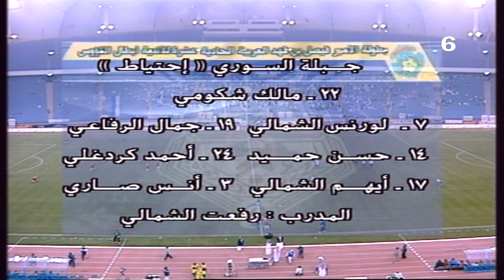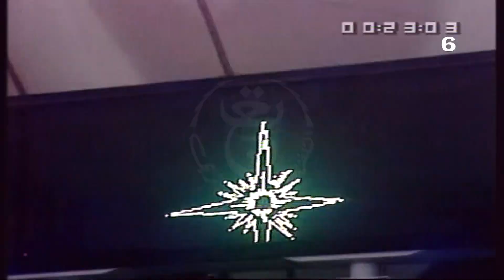2001 كأس العرب اتحاد عنابة - جبلة السوري (الشوط الأول)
2ème mi-temps